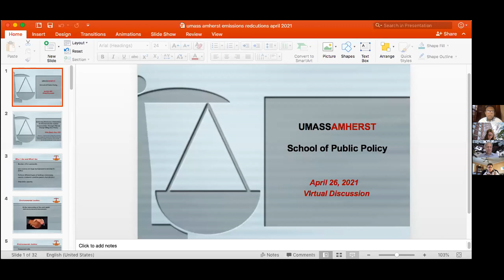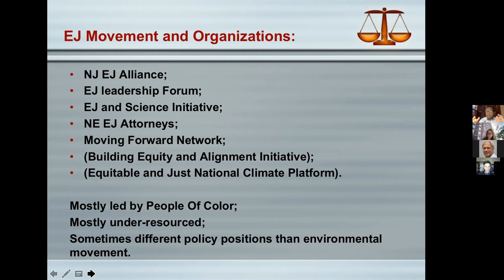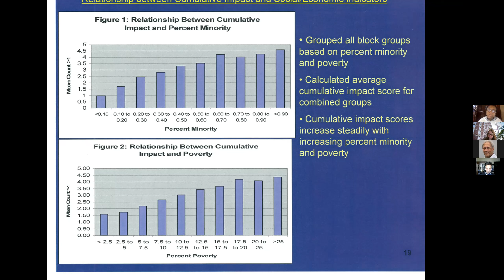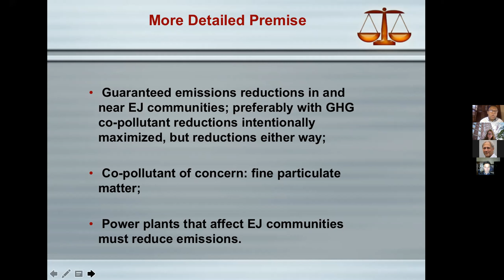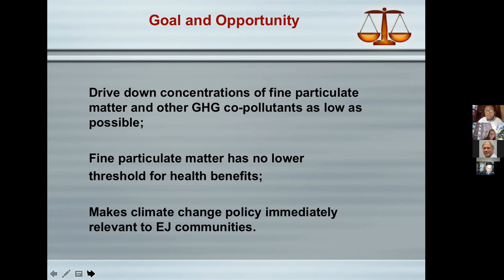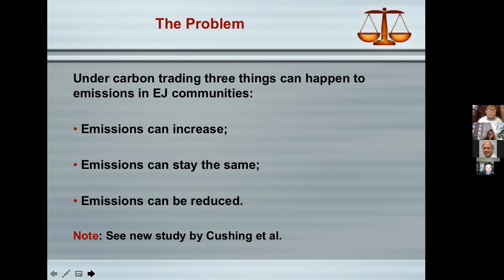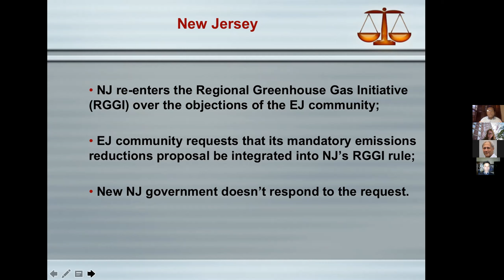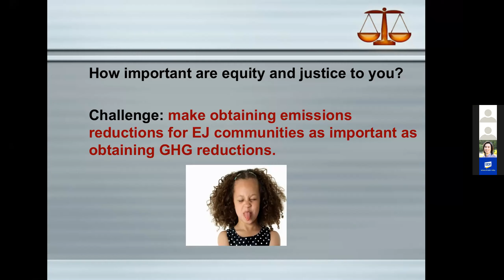Nicky Sheats: Achieving Mandatory Emissions Reductions for Environmental Justice Communities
A conversation with environmental justice advocate and scholar Nicky Sheats, director of the Center for the Urban Environment of the John S. Watson Institute for Public Policy at Thomas Edison State University and member of the White House Environmental Justice Advisory Council.

Sheats is a founding member of the New Jersey Environmental Justice Alliance, the Environmental Justice Leadership Forum on Climate Change, and the Environmental Justice and Science Initiative.

Part of the UMass Amherst School of Public Policy 2020-21 Speaker Series